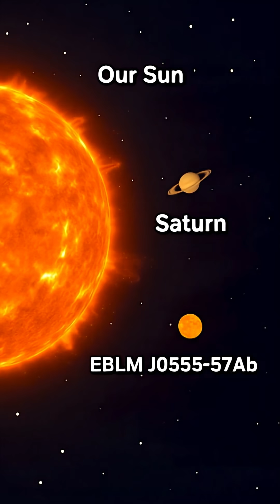From Tiny to Titan — The Smallest and Biggest Suns in the Universe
What if our Sun… wasn’t that big after all? In this short video, we explore the mind-blowing scale of the smallest and largest suns in the universe. From the tiny EBLM J0555-57Ab, a star barely larger than Saturn, to the monstrous UY Scuti, so gigantic it could engulf our entire solar system, this journey reveals just how extreme the cosmos can be.